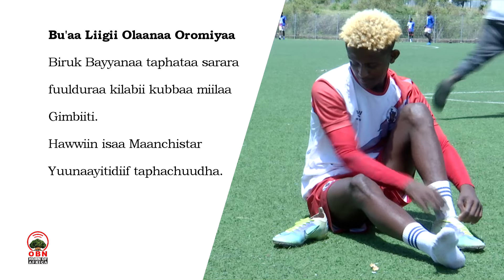“Kilaboota Piriimiyeer Liigiif nan taphadha” Biruk Bayyanaa.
Taphataan sarara fuulduraa Gimbii Biruk Bayyanaa taphattoota Liigii Olaanaa Oromiyaan gahuumsa gaarii agarsiisaa turan keessaa tokkodha.

Biruk Bayyanaa yeroo dhihootti kilaboota Piriimiyeer Liigii Itiyoophiyaaf taphachuuf cimee akka hojjetu dubbate.